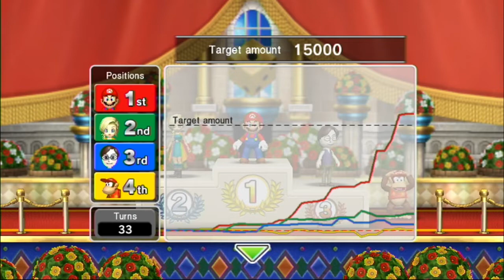Fortune Street | Bowser's Castle (Standard Rules) - Part 3 of 3